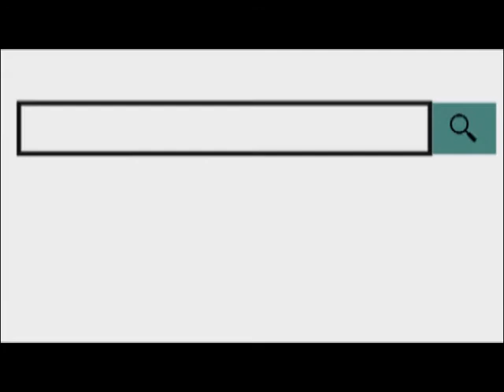डॉ सीमा जोशी ने शहर के शिक्षण संस्थाओं आंगनबाड़ी केंद्र और बाल गिरोह का किया निरीक्षण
08 Feb 2019,
    राजस्थान राज्य बाल अधिकार संरक्षण आयोग के एसपी सिंह और डॉक्टर सीमा जोशी ने शहर के शिक्षण संस्थाओं आंगनबाड़ी केंद्र और बाल गिरोह का निरीक्षण किया। निरीक्षण के बाद कलेक्ट्रेट सभागार में बाल अधिकार संरक्षण के संबंध में बैठक भी ली। डॉ सीमा ने बताया कि शहर में बढ़ते बच्चों में नशे की प्रवृत्ति को ध्यान में रखते हुए अधिकारियों को निर्देशित किया गया है और जल्द से जल्द नशे के कारोबार पर रोक लगाने की बात कही।